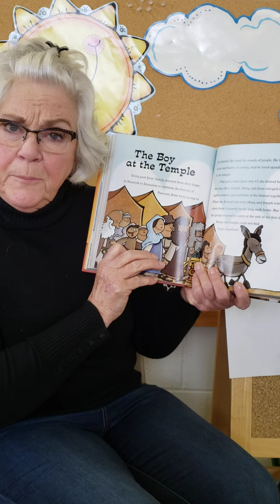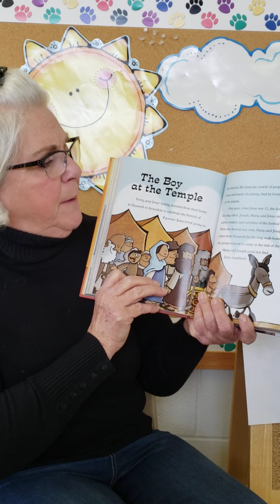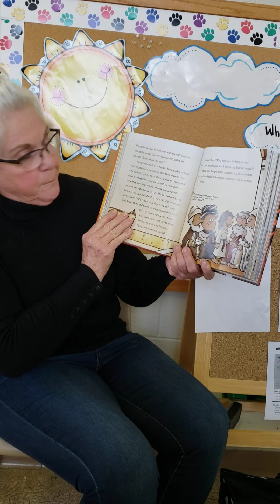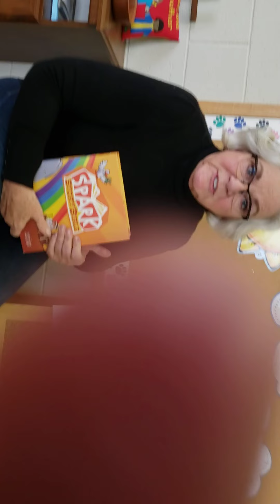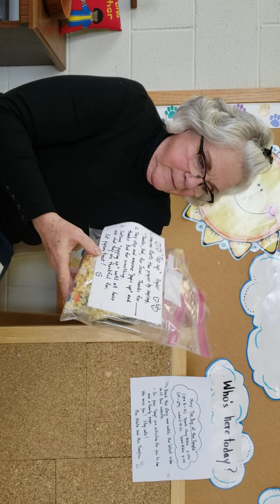Sunday School: Jesus in the Temple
Worship live right here Sunday at 9:15 AM Central.